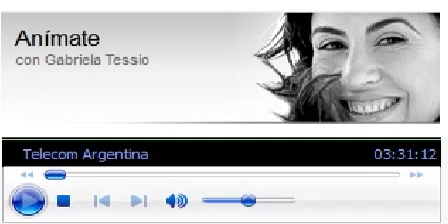coki fm 100.5 cadena 3 gaby tessio parte 5 29-03-2012